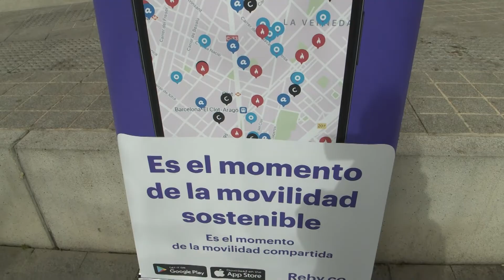Nou lloguer de patinets i bicicletes elèctriques dotats amb sensors que mesuren la contaminació